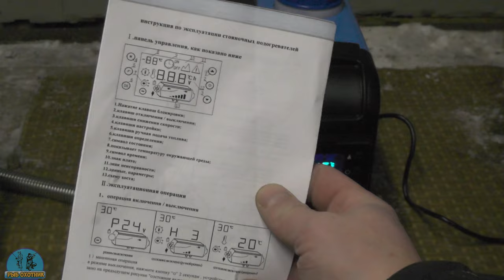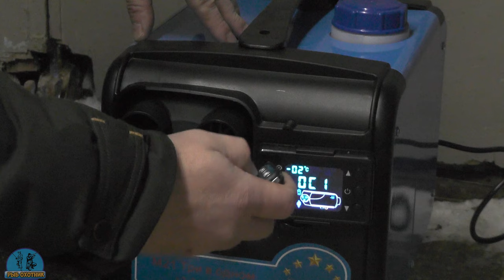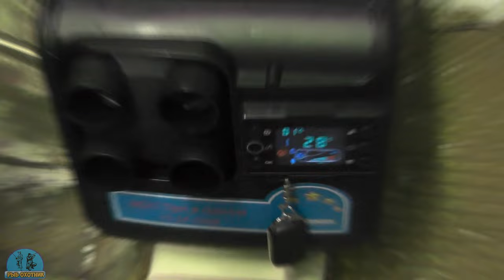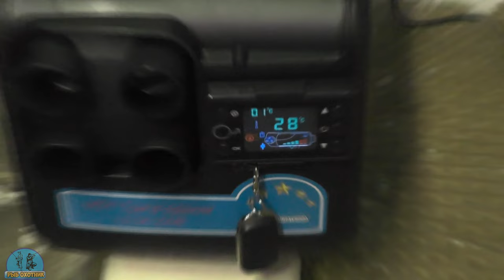Отопитель дизельный для гаража 12В и 220В.Первый запуск в гараже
Отопитель для гаража или палатки. Это не заменимая вещь, для каждого рыбака, охотника, для человека который любит проводить время  в гараже. Но при этом, создав тепло, комфорт и уют с помощью такого отопителя.